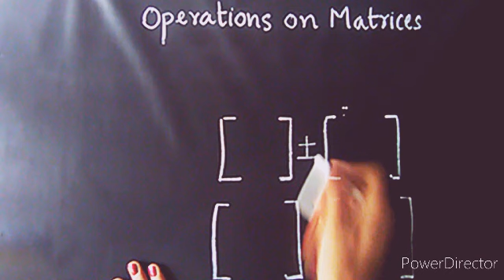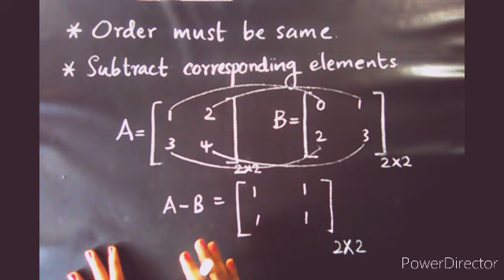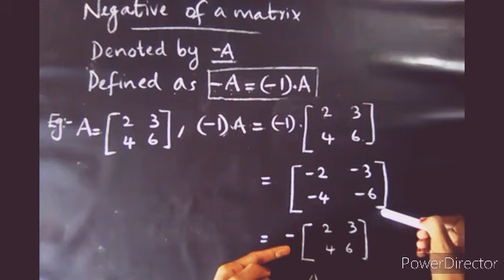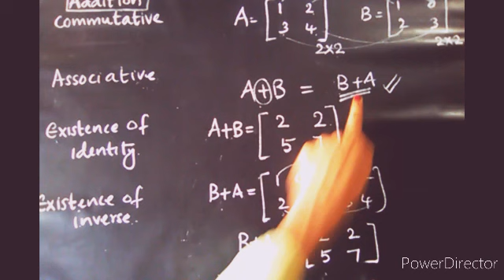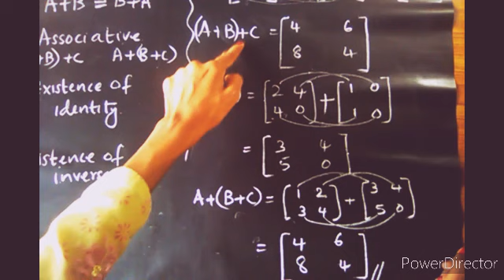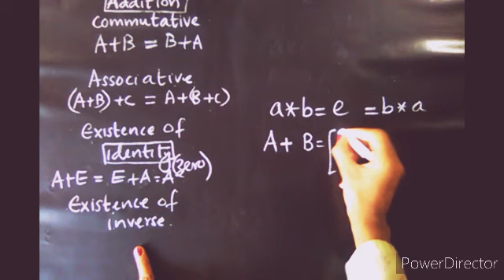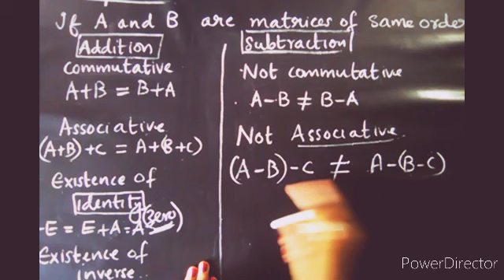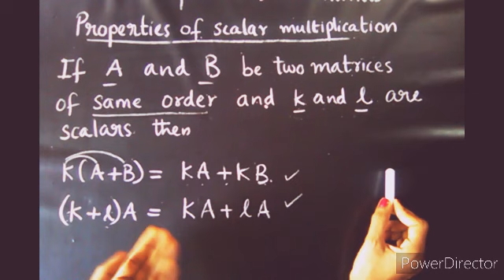Operations on Matrices| Class 12| Malayalam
Hello all,
We stated new section
operation on matrices
Here we discussed Addition, Difference, Scalar multiplication of matrices with examples
and also their properties
Playlist of this chapter is given below so that you can watch all the parts in one go

                     -Nidhimol P Suresh